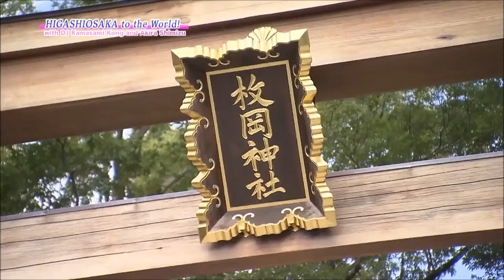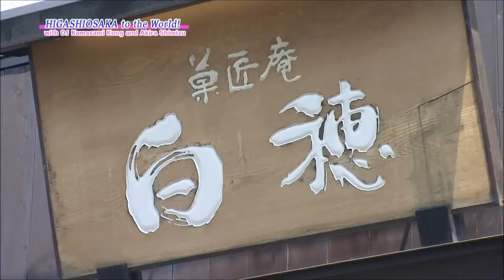Exploring East Osaka with Akira Shimizu and Kamasami Kong (with English subtitles)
See an ancient Japanese temple that has a method to clear up acne, experience authentic Japanese paper-making, taste-test some unique foods and try your hand at making traditional Japanese sweets. It's all in this short video about Higashi Osaka (East Osaka.)